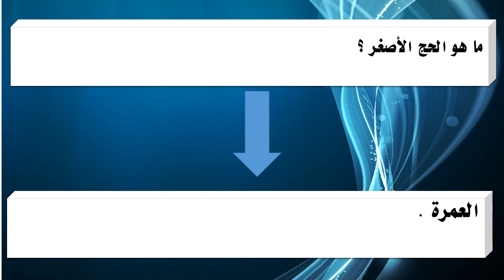ما هو الحج الأصغر ؟